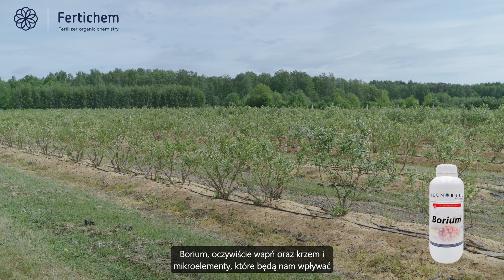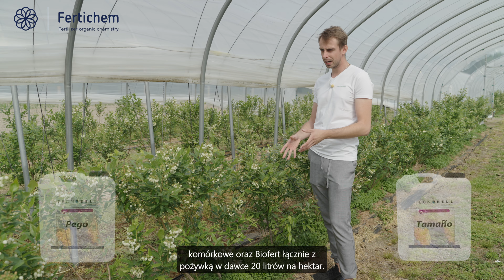Borówka: pole vs. tunel – analiza wzrostu, 10.05.2024